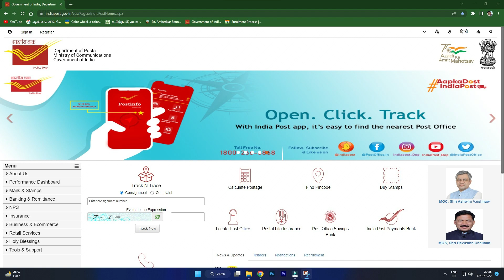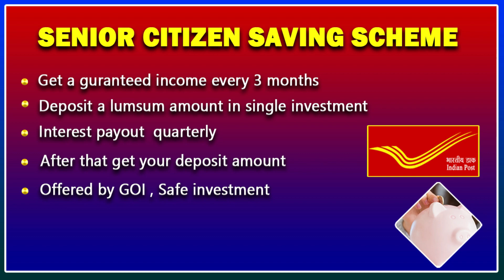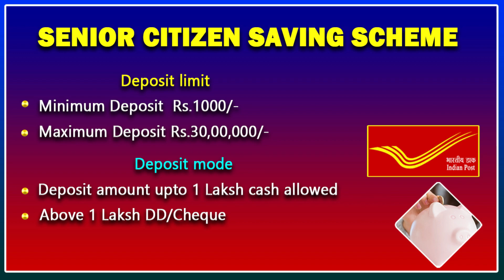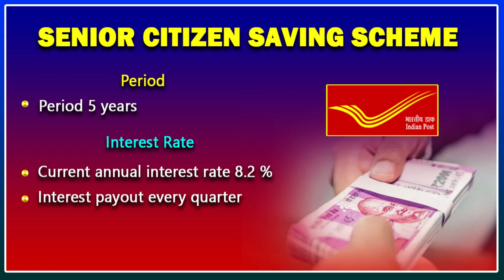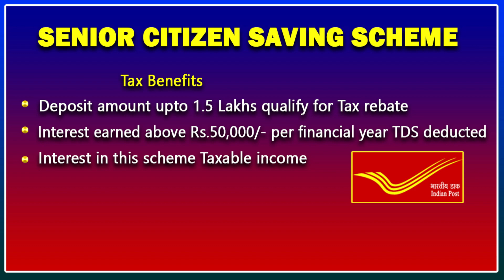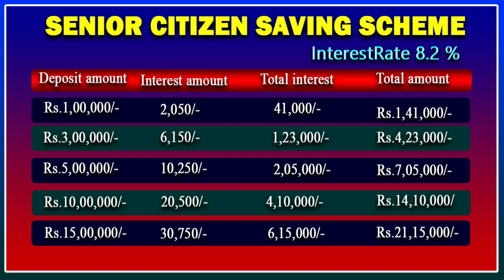மூன்று மாதத்திற்கு ஒரு முறை Rs.61,500/- தரும் சேமிப்பு திட்டம் Post office SCSS scheme tamil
senior citizen saving scheme in post office 2023 tamil
senior citizen saving scheme in post office 2023 tamil new
senior citizen saving scheme in post office 2023 tamil new update
po scss tamil
மூன்று மாதத்திற்கு ஒரு முறை 61500/-தரும் சேமிப்பு திட்டம்
post office saving scheme tamil
po new upate tamil
po new  update 2023
best monthly income plans tamil
best monthly income plans tamil 2023
scss plan tamil
senior citizen  saving plan tamil